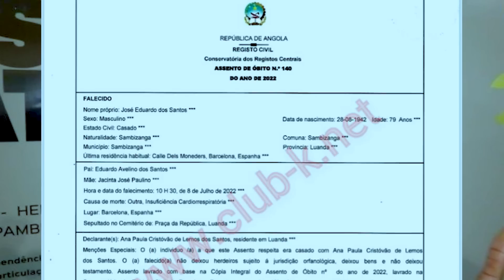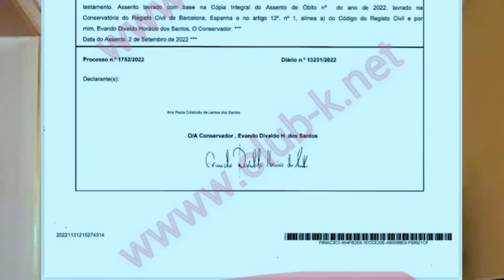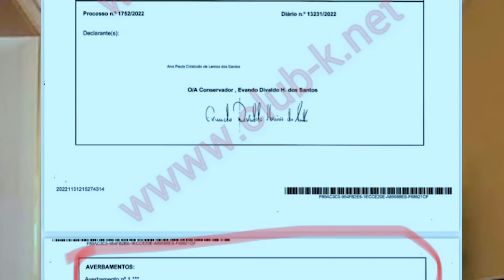ANA PAULA A VIÚVA NEGRA SUSPEITA DE QUERER FICAR COM A MANSÃO DE JES NO MIRAMAR